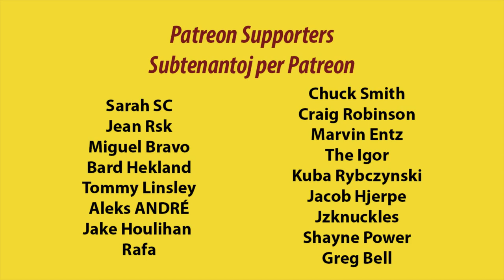Another Day in Paradise | Alia Tago en Paradizo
I'm alive in this film...